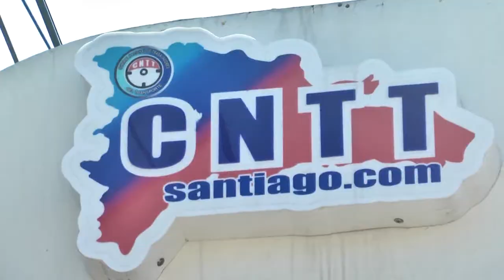RESUMEN JUNIOR MARTE PARA CESAR HERNANDEZ 17 SEPTIEMBRE 2020